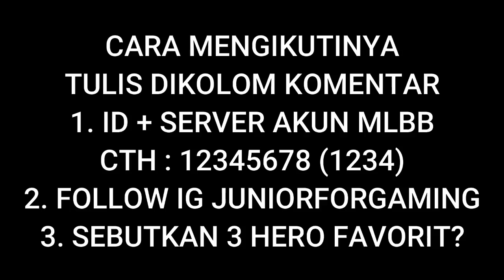PAQUITO VS YU ZHONG - SIAPA FIGHTER TERKUAT?! MOBILE LEGENDS